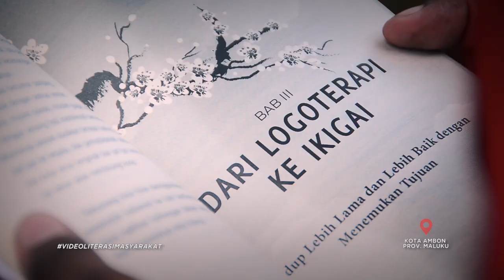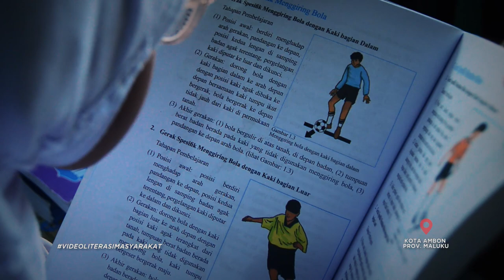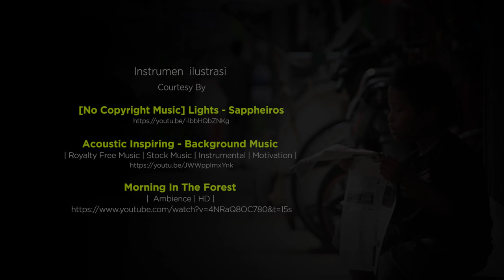Video Literasi Masyarakat – Tim Kertas Digital 05 – Indonesia Membaca, Indonesia Pintar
INDONESIA MEMBACA, INDONESIA PINTAR

BUKU ADALAH JENDELA DUNIA
MEMBACA ITU KUNCINYA

Dengan membaca buku, ilmu pengetahuan akan kita dapatkan, membaca buku bukan hanya soal menerima informasi tapi juga sebuah proses untuk menelaah sesuatu lebih dalam. Membaca buku adalah proses memahami gagasan dari sebuah sudut pandang; memahami pula konteksnya. Semakin beragam buku yang kita baca, semakin banyak sudut pandang kita dalam membahas suatu masalah.

Membaca akan menambah wawasan sekaligus mempengaruhi mental dan perilaku seseorang dalam masyarakat. Pada gilirannya kegemararan membaca ini akan membentuk budaya  literasi membaca yang berperan penting dalam menciptakan masyarakat yang cerdas.

Pemberdayaan kegiatan membaca bertujuan  untuk membangun minat, kegemaran, dan kebiasaan membaca masyarakat, hal ini akan mendorong terciptanya masyarakat membaca, menuju masyarakat  belajar dalam rangka mencerdaskan kehidupan bangsa.

Pemberdayaan kegiatan membaca harus melibatkan seluruh pemangku kepentingan seperti keluarga, satuan pendidikan, komunitas, pemerintah dan masyarakat itu sendiri. Minat baca harus didorong dengan cara inovatif dan kreatif, karena gerbang penguasaan ilmu pengetahuan harus dilakukan dengan banyak membaca, dengan banyak membaca jendela dunia pun terbuka.

Ketika jendela dunia sudah terbuka, cara berpikir masyarakat kita akan maju, dan ketika masyarakat kita maju maka kita akan menjadi bangsa yang besar dan berkualitas.

INDONESIA MEMBACA - Indonesia Cerdas -  INDONESIA PINTAR
Tim Produksi
Penulis naskah
ADI NUGRAHA

Kameramen
SUROSO MADURA

Narator
ABD. YASER TUARITA

Penata Gambar
ADI NUGRAHA

Lokasi Pengambilan :

 • Mtsn Batumerah Ambon
 • SLB Batumerah Ambon
 • SLB Tuna Rungu Karya Asih Ambon
 • Lap. Merdeka Kota Ambon
 • Kota Ambon Provinsi Maluku